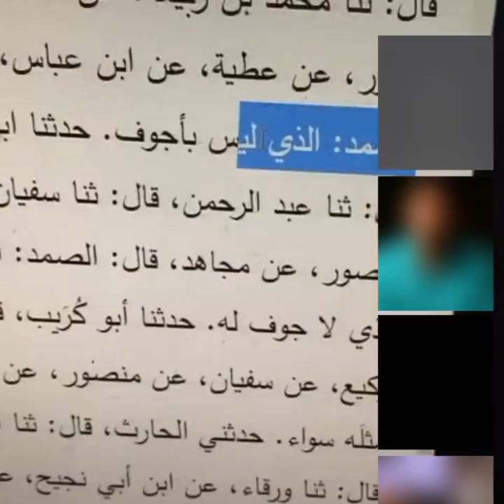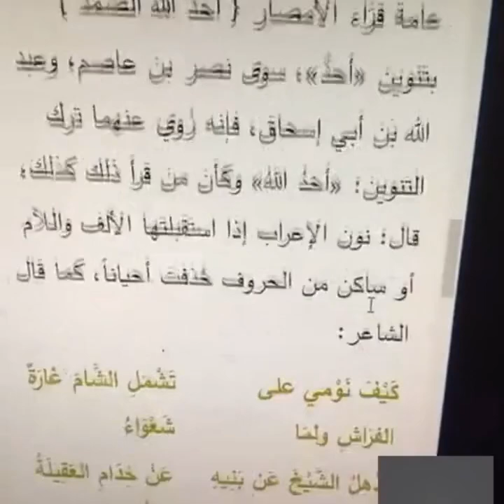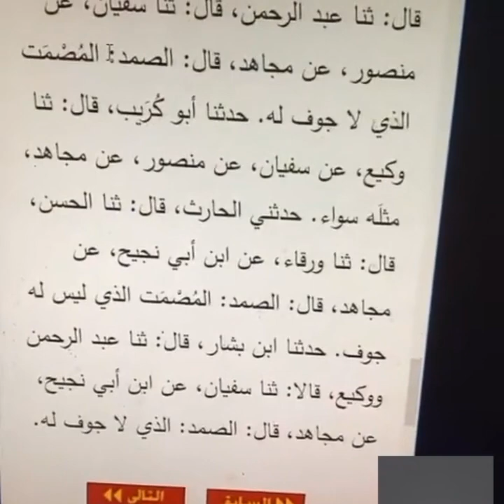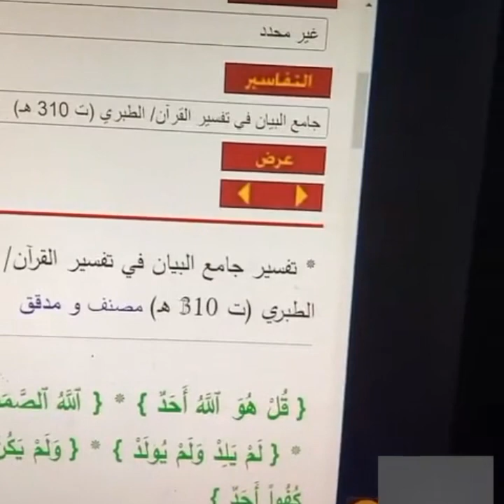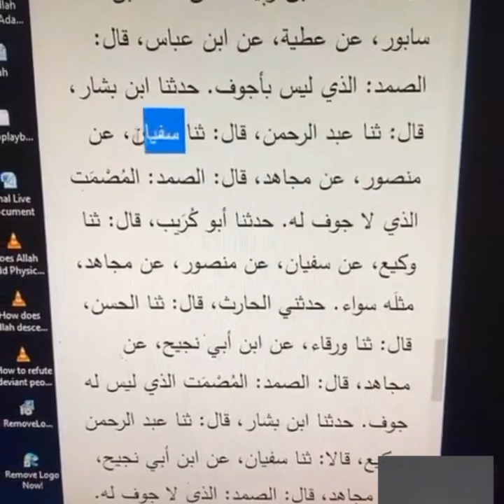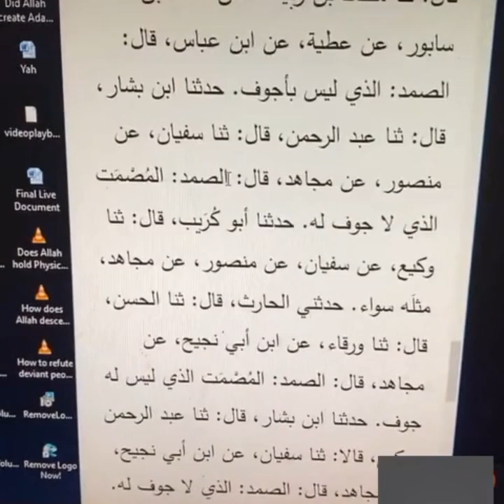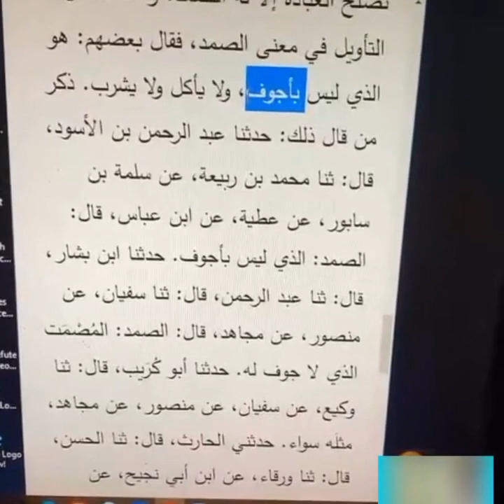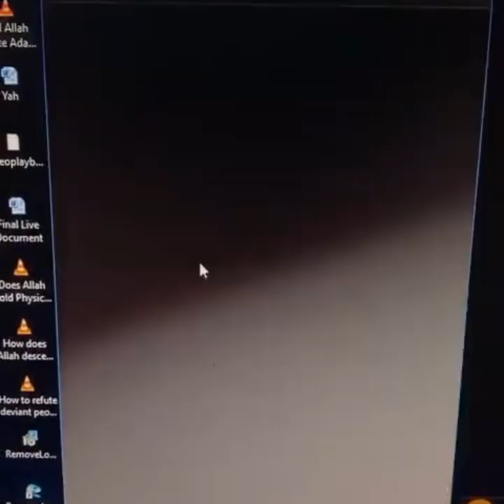አላህ ቀዳዳ የሌለው ዱልዱም ነው?